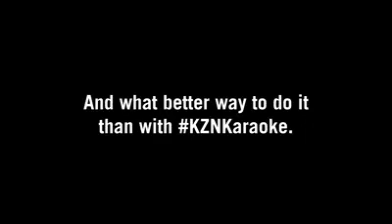November 2019 ECR Karaoke 2019 - Unedited Version